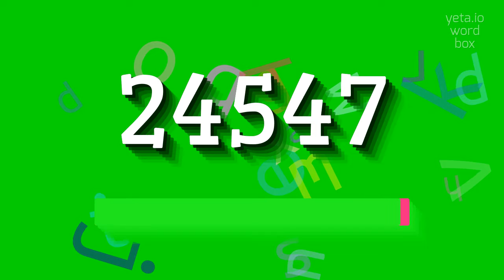How to say "24547"! (High Quality Voices)